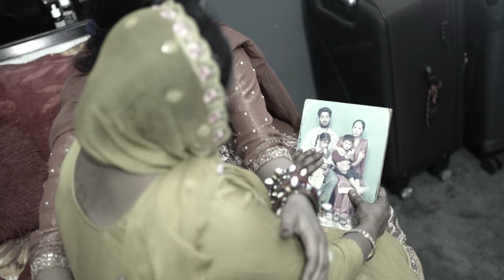Dheeyan | Family Song | Amandeep Kaur | A Film By Raja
Raja Studio Mukerian
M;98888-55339